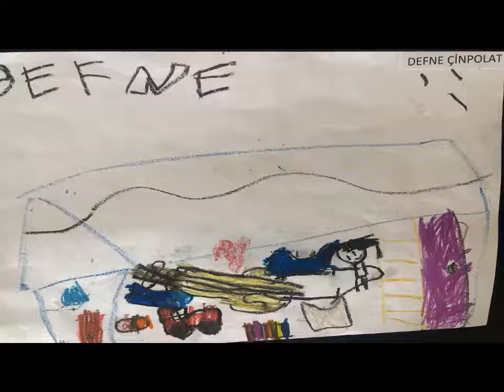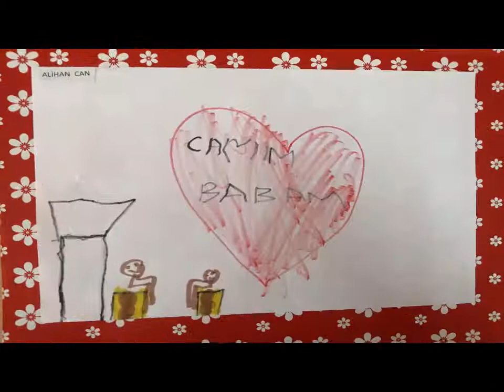38 - Lale Sınıfı Babalar Günü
Özel Başkent okulları Anasınıfı Türkçe etkinliği38 - Lale Sınıfı Babalar Günü